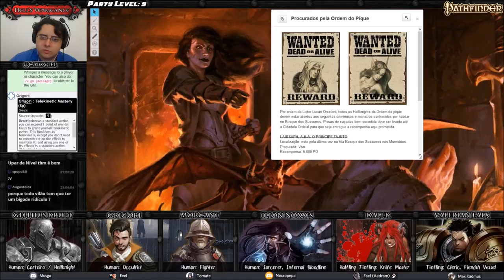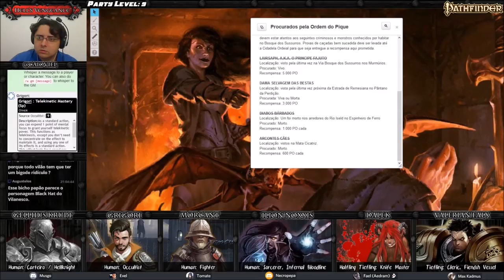[Hell's Vengeance] 40 - Paizo-Senpai noticed us! (D&D 3.75 / Pathfinder RPG)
Enquanto tentam encontrar o Inferno Gate, o cruel hellknight Gellius, o pequeno tiefling sanguinário Dalek, o ocultista Grigori, o feiticeiro infernal Ilíon, o ex-membro da Glorious Reclamataion Morcant, e o clérigo de Asmodeus Falx se deparam com várias das ameaças presentes no Bosque dos Sussurros, além de encontrar um grupo de cruzados da Glorious Reclamation Perdidos. Será que nossos vilões irão ajudar os cruzados, ou apenas assiná-los a sangue frio?

Além disso, em meio aos encontros aleatórios até mesmo a Paizo apareceu para dar um alou =)